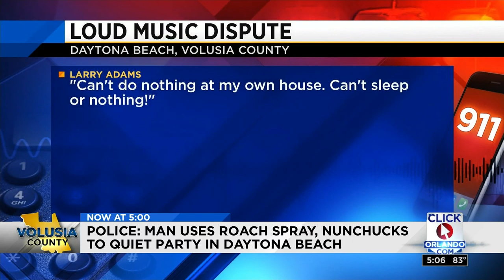Police: Man sprayed neighbors with roach spray over loud music dispute